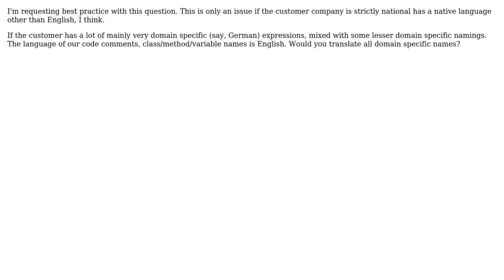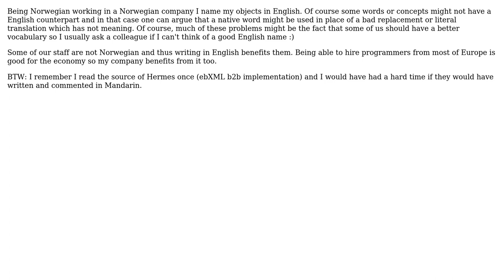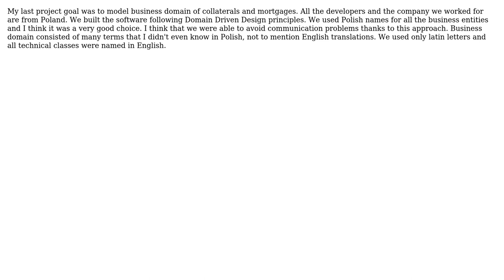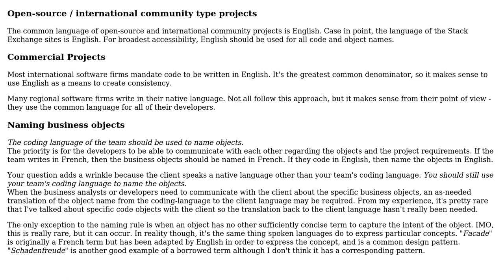Software Engineering: In what language should I name my business classes? (6 Solutions!!)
Software Engineering: In what language should I name my business classes?

With thanks & praise to God, and with thanks to the many people who have made this project possible! | Content (except music & images) licensed under CC BY-SA | Music | Images & others | With thanks to user Zeemee user Sylwester user lurkerbelow user empi user Dimitrios Mistriotis and the Stack Exchange Network Trademarks are property of their respective owners. You are responsible for your own actions.